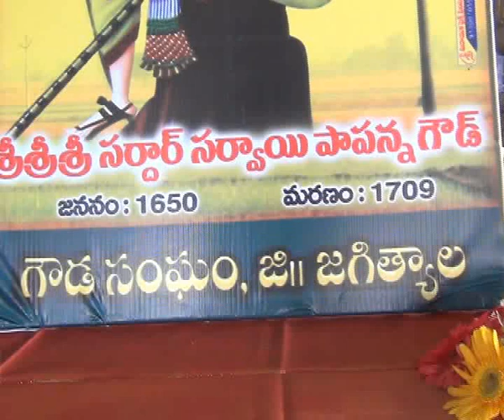18.8.20| DSC | Jagtial |గౌడ సంఘం ఆధ్వర్యంలో సర్వాయి పాపన్న జన్మదిన వేడుకలు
| Durga Siti Cable | News |గౌడ సంఘం ఆధ్వర్యంలో సర్వాయి పాపన్న జన్మదిన వేడుకలు